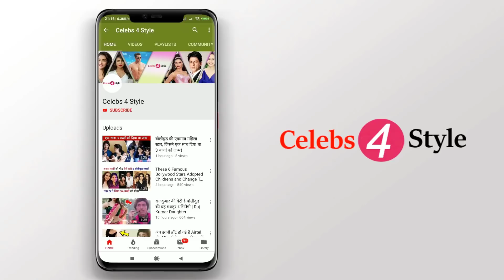तारक मेहता... के सुंदर वीरा (मयूर वकानी) की संपत्ति जानकर आप हैरान रह जायेंगे | Mayur's Net Worth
तारक मेहता... के सुंदर वीरा (मयूर वकानी) की संपत्ति जानकर आप हैरान रह जायेंगे | Mayur Vakani's Net Worth.